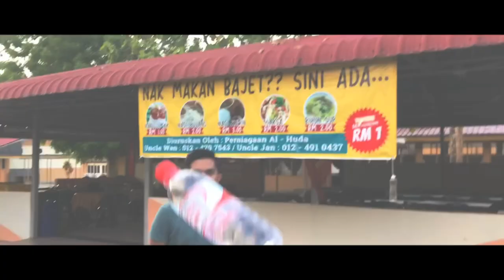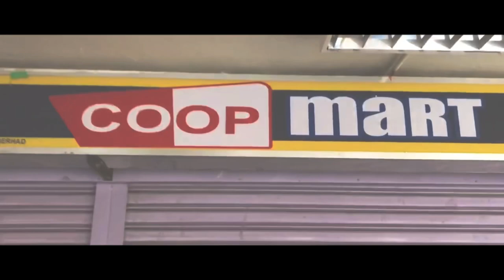Air Mineral Polimas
DFT3063-DIGITAL MULTIMEDIA
PROGRAM : DIPLOMA DIGITAL TECHNOLOGY (DDT)